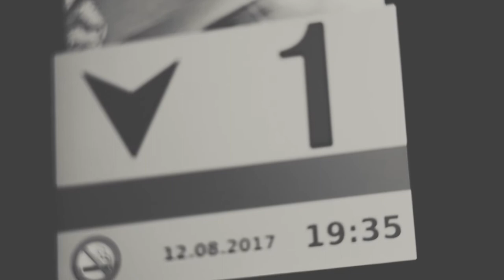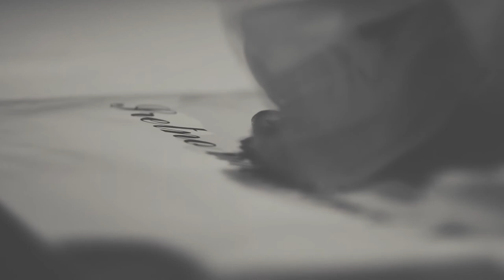Tina & Amar - Wedding trailer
Kamera: Haris Pašanović
Montaža: Belmin Čejvan
Produkcija: Šatro Studio